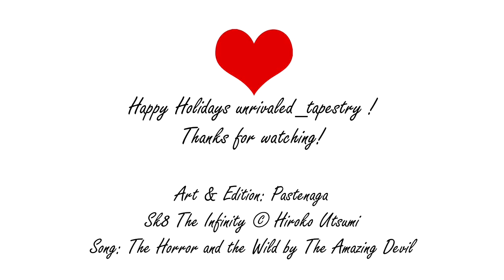『The Horror and The Wild』 SK8 Adam & Tadashi by Pastenaga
★Song: The Horror and The Wild by The Amazing Devil
★Art & Edit by Pastenaga
▼Lyrics:

You were raised by wolves and voices
Every night I hear them howling deep beneath your bed
They said it all comes down to you
You're the daughter of silent watching stones
You watch the stars hurl all their fundaments
In wonderment, at you and yours, forever asking more
You are that space that's in between
Every page, every chord and every screen
You are the driftwood and the rift
You're the words that I promise I don't mean
We're drunk but drinking, sunk but sinking
They thought us blind, we were just blinking
All the stones and kings of old will hear us screaming at the cold
"Remember me, " I ask
"Remember me, " I sing
Give me back my heart, you wingless thing
Think of all the horrors that I promised you I'd bring
I promise you, they'll sing of every time
You passed your fingers through my hair and called me child
Witness me, old man, I am the wild
You are the son of every dressing-up box
And I am time itself, I slow to let you play
I steal the hours and turn the night into day
By day, oh Lord, three things I pray
That I might understand as best I can
How bold I was, could be, will be, still am, by God, still am
Fret not, dear heart, let not them hear
The mutterings of all your fears
The fluttering of all your wings
Welcome to the storm, I am thunder
Welcome to my table, bring your hunger
Think of all the horrors (...)

Hi!  This was made for Tadaai Secret Santa 2021). It was pretty challenging to match the lyrics with them, since I believe the lyrics are up to interpretation. So I wanted to explain a little about how I see it:
"You were raised by wolves and voices" referring to Ainosuke's dad and aunts as the wolves, animals that are just working together to tear him apart and get his life. And "voices", referring to everyone else that surrounds Ainosuke that are expectant of him. This comes intertwined with the next phrase that is "They said it all comes down to you", that means all their expectations (his father's, aunts', and the people's) are on his shoulders.
When it says "silent watching stones" I imagine a reference to the servants that don't voice their opinion but are always and aware of everything. Then I imagine the next paragraph talking about how Tadashi became that relief in his life, painting and filling up the holes in Ainosuke's life, and then becoming that space in his heart filled with treason, smearing their relationship (I used the colour red to picture it). "They thought us blind (...)" I interpret it as them underestimating Tadashi and Ainosuke, their bond, hearts and motivation. "They, I thought that "king" might refer to Ainosuke's father and the ones before him. Being him, the servants and everyone, witnesses of their pain ("All the stones and kings of old will hear us screaming at the cold").
The phrase "give me back my heart you wingless thing", is so powerful in my opinion, as "wingless thing" sounds like something or someone repugnant, making me think of Ainosuke's hate for Tadashi and his betrayal, wishing to have back the longings, dreams, love and trust that he once had for Tadashi. Now the resentment and rage are filling him up, becoming an uncontrollable mess, from where Adam ("The Wild") is being born. I think it might not be noticeable, but I tried to give the red aura that comes out of Ainosuke, slightly the form of Adam in his matador suit. The voice of the woman in this part, to me sounds like a muffled scream, charged with so much pain and affliction, it's so beautiful and perfect to represent the heavy grief that Ainosuke's holding within his chest.
"I steal the hours and turn the night into day" as in Tadashi brightening up Ainosuke's life when they were children. The next part when Tadashi wakes in Ainosuke's bed after passing out, Ainosuke talks about the abuse he endured in his childhood, next thing Tadashi comforting and encouraging Ainosuke to not show his afflictions to them, to his aunts and the rest, since they will not hesitate to use any of his "weakness" against him, that's the game they're into being part of a renown and political family ("welcome to the storm") where appearances matter more than someone's life. And like this Ainosuke is reminded that Tadashi has been his only true support when they were kids, teenagers, and now.
And by the end Ainosuke's finally leaving his anger behind, the cross turns from red to yellow as the sun appears, representing forgiveness. I drew the image posted on sk8 official twitter account when the show was over, the one with Adam's mask on the ground with the tiny plant beside it. I believe it's a reference to the last scene of Ghibli's movie Nausicaa, where there is also the mask of Nausicaa and a new plant growing, I think the meaning behind this is that there is new life growing inside Ainosuke ❤. And that's why I wanted to use it to end the video too. I hope you enjoyed it!